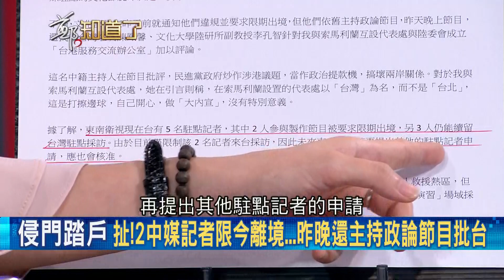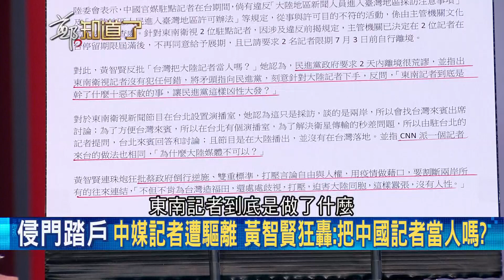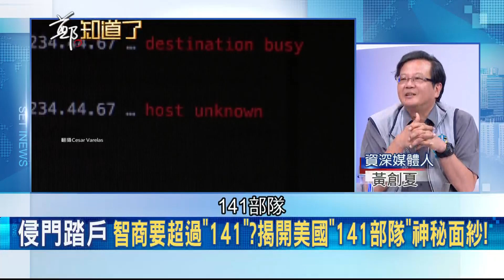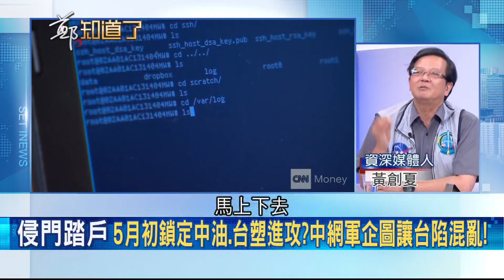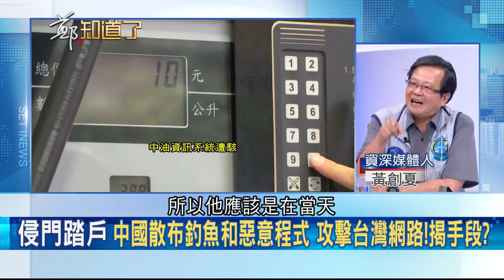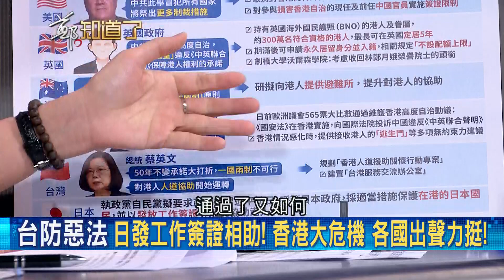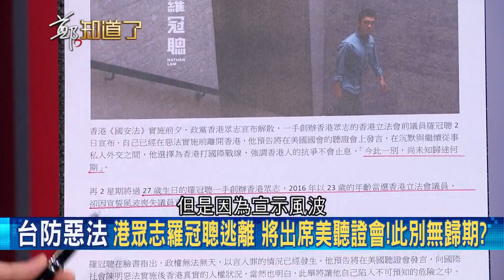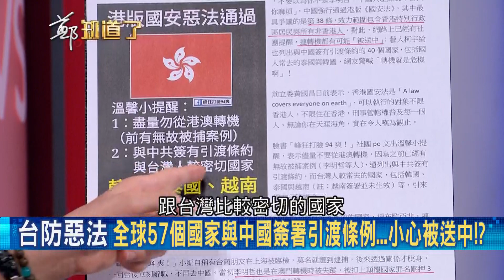侵門踏戶！中國媒體來台參與政論節目遭"限期離境" 國台辦轟民進黨無理打壓新聞自由 何博文嗆"依法行政剛好而已"│呂惠敏主持│【鄭知道了PART1】20200703│三立iNEWS